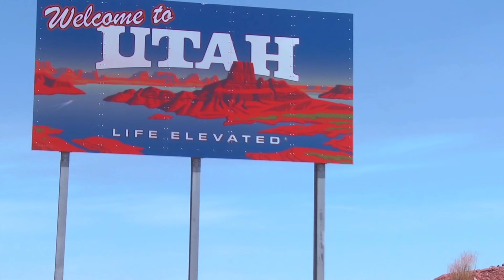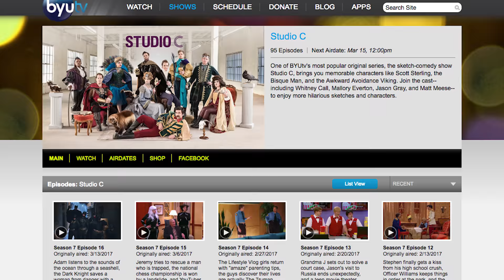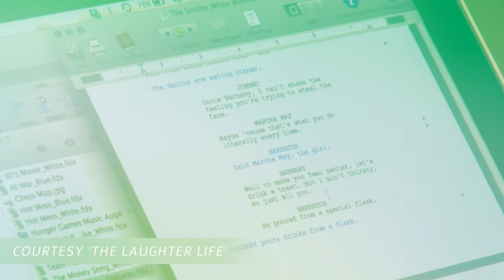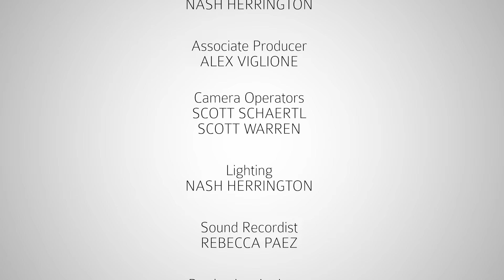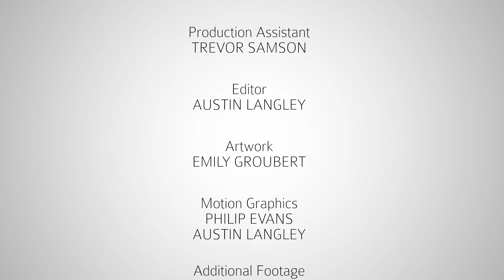Studio C on Frankly Faraci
The newest Dove Channel Original Series, Frankly Faraci, is back with a new episode! Host Matt Faraci traveled to Provo, Utah to the campus of Brigham Young University to meet the cast of Studio C, BYUtv's live sketch comedy show! Matt spent some time in their writer's room talking about family, comedy and the art of keeping it clean.

Watch the entire series, Frankly Faraci, on Dove Channel by visiting or by downloading the Dove Channel app on Apple TV, Roku, iOS, Android and Amazon Video.